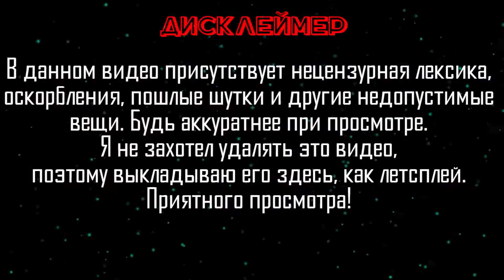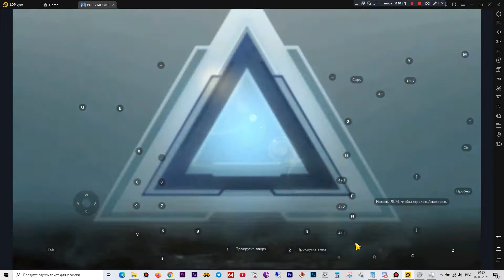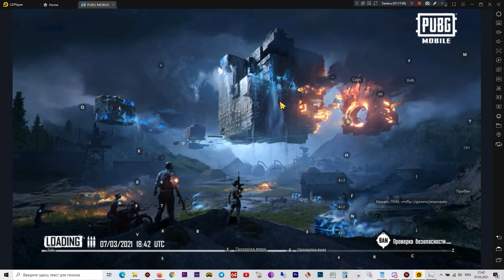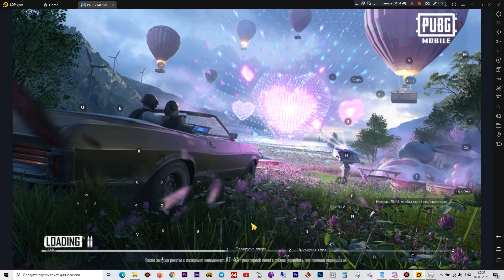Туапсе | PUBG Mobile | Не вошедшее 140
Доброго голубя! Продолжаем гамать с Арсением, Вадимием и Игнатием в PUBG Mobile. Сегодня мы отправимся в Туапсе в гости к кое-кому.

Не вошедшее - это записанный материал, где я играю с другом в разные игры. Изначально я делаю угарную нарезку, а затем не вошедшее, хотя в него входит весь материал. Вначале я выкладывал весь записанный материал с доступом по ссылке, но позже решил выкладывать  в открытый доступ.